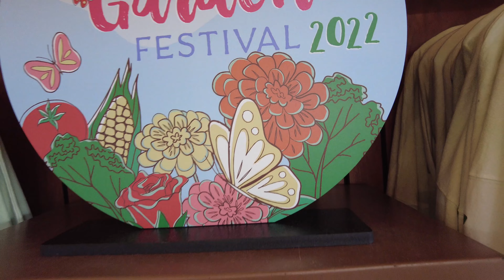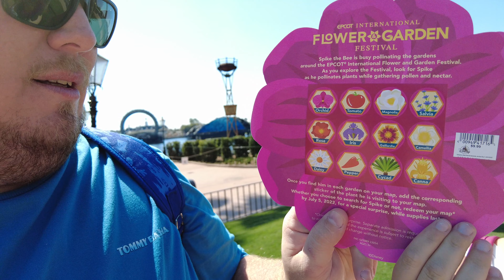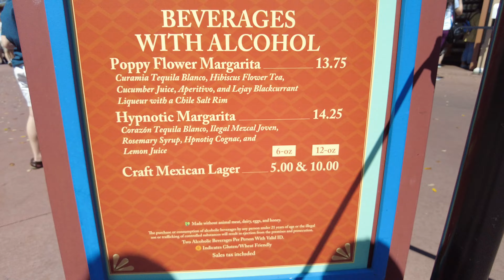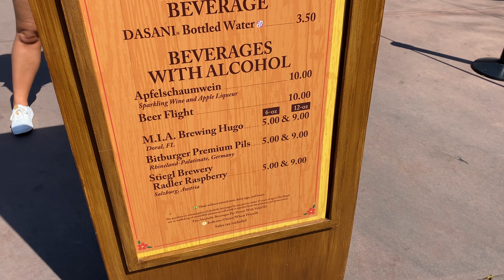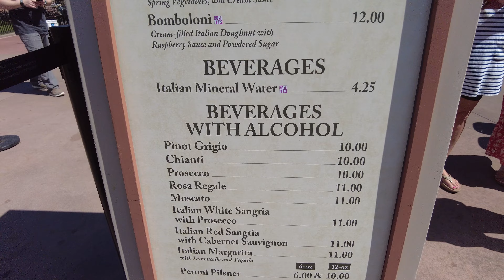Flower and Garden Festival Without Kids | Epcot 2022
Our Paradise Falls

Hey friends, Birttany & Jeff are back on a new adventure to Disney World. We're celebrating our 8th year anniversary with a trip to Epcot for their annual Flower and Garden festival. Watch as we explore around world showcase and stop at all the beautiful flower locations. There's a scavenger hunt at the festival to find all of the gardens around the world showcase. We also got to try some of the amazing snacks and drinks while at flower and garden festival.

If you enjoyed our adventure drop a big 👍

Always Remember Adventure is Out There 🎈